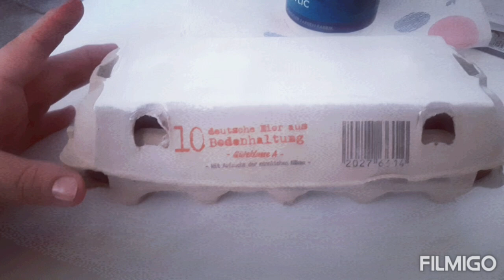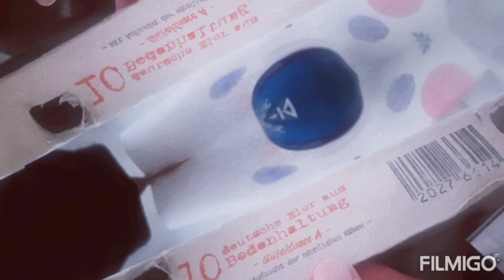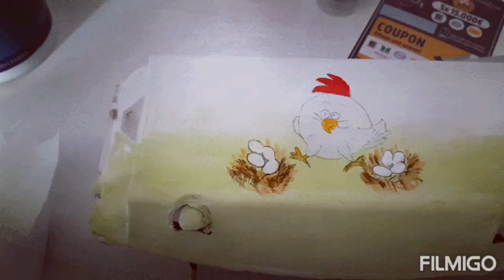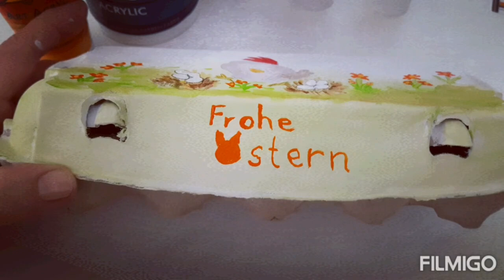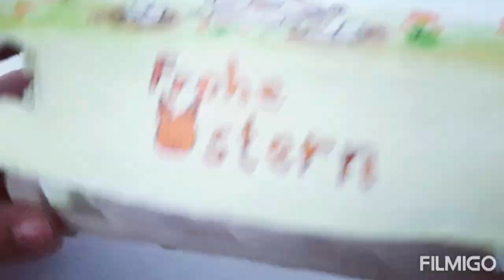Ostern Eierschachtel bemalen # Ideal für Kinder# probiert es doch mal aus 🐇 🐓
Leere Eierschachtel

Acrylfarben

Pinsel

Becher für das Wasser